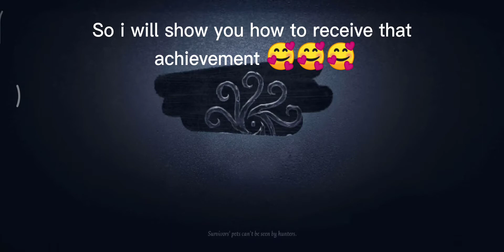GARDENER'S NEW SECRET ACHIEVEMENT • PROMINENT THREAT •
How to get Gardener's Secret achievement
Identity V Asia Server